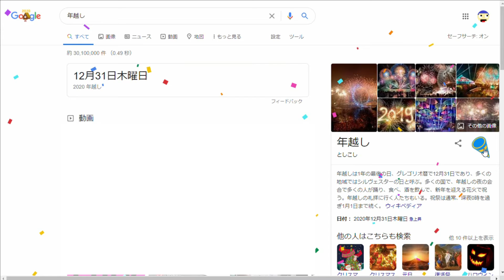2021年！あけましておめでとうございます！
2021年！あけましておめでとうございます！ ※海外視聴者の方は、字幕設定でお楽しみいただくことを強く推奨いたします。

ーーミスを発見次第ここに記載しますーー